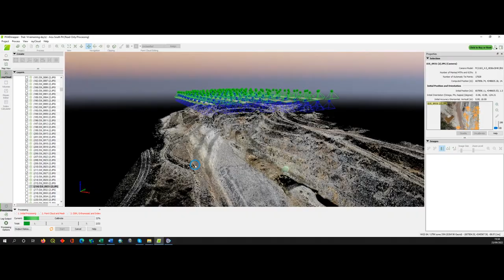Ariana Resources using drone technology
Drone imagery provides  valuable additional information for an exploration project as it allows greater capacity for ground coverage within a shorter time-frame than the equivalent exploration on-foot, regardless of the difficulty of the terrain. Areas of interest are easily identified for on-foot follow up.

The Company first used fixed-wing drones in 2012, taking the opportunity to experiment with new and rapid developments in photogrammetry.  The Company is currently using quadcopter drones extensively for field-mapping and high-resolution three-dimensional terrain surveying applications, key to building fast and accurate geological models.  The majority of our staff in Turkey have formally qualified as drone pilots capable of operating drones such as those in the DJI Mavic and Phantom series.  We are looking to expand the capability of our drone operations to encompass further exploration and production applications, including the use of drones in airborne magnetic surveys.